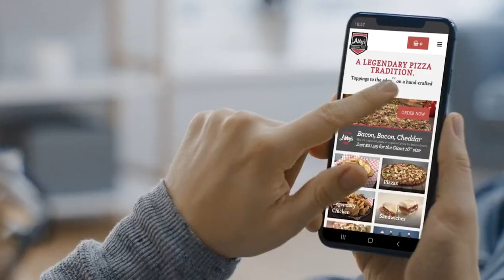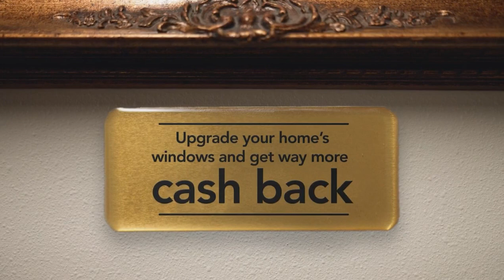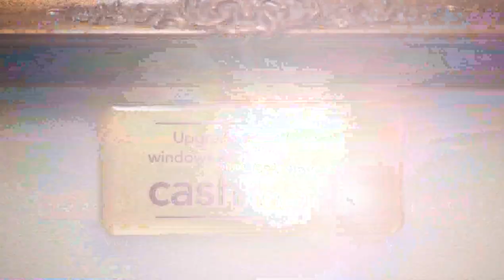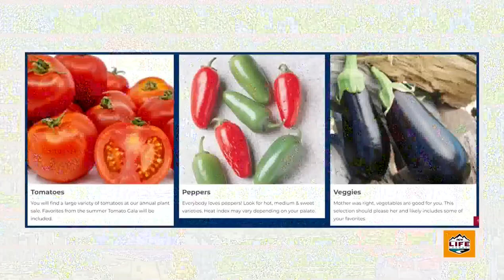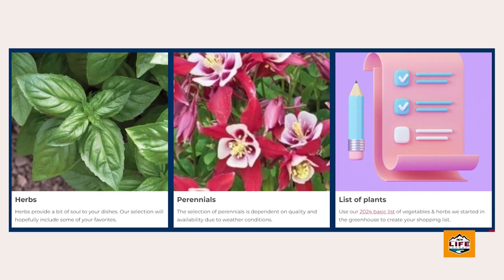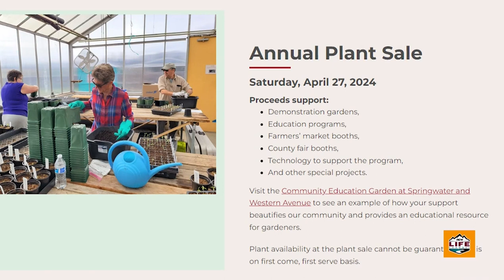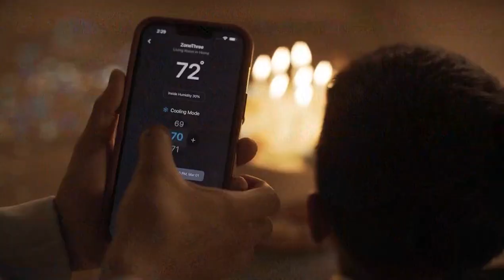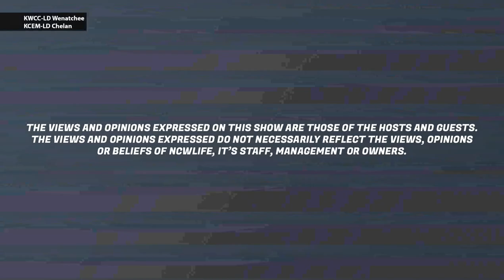Wake Up Wenatchee Valley - April 26th, 2024